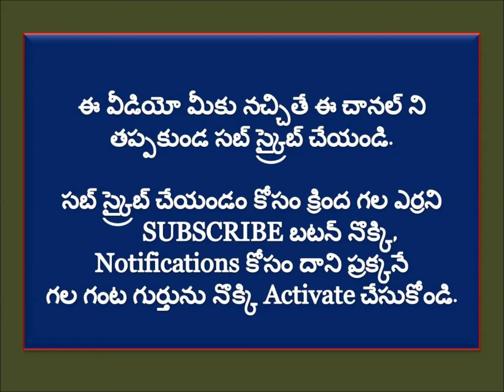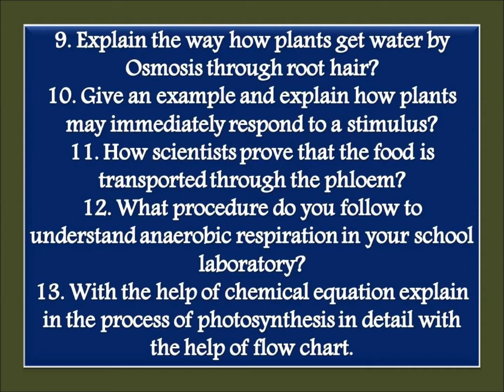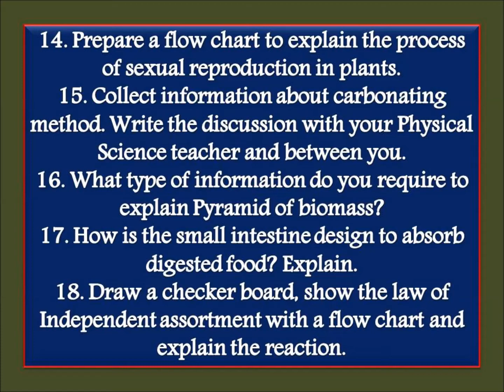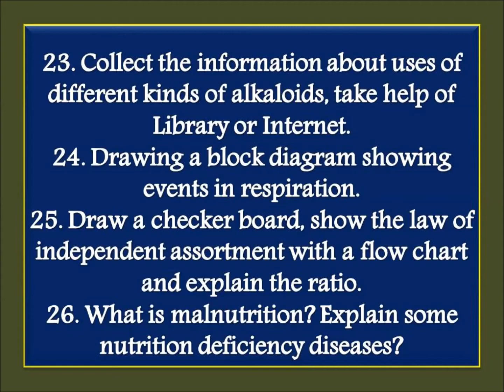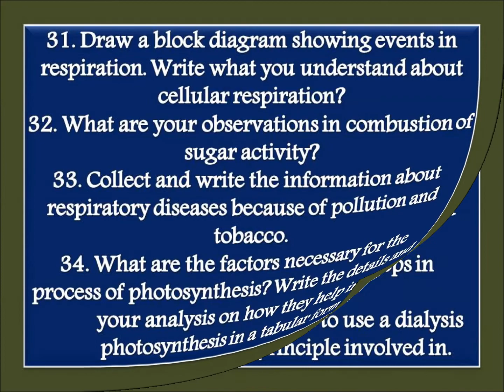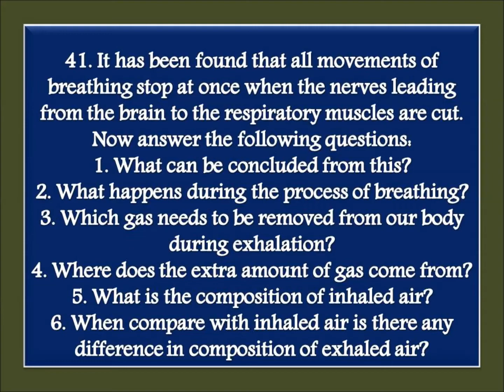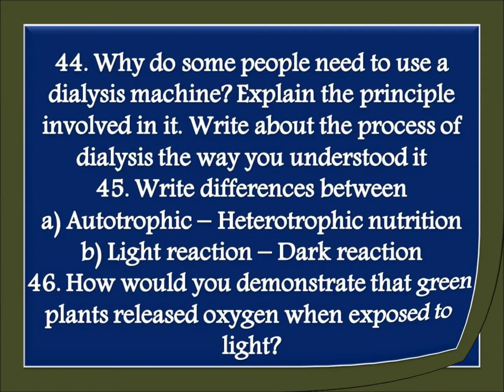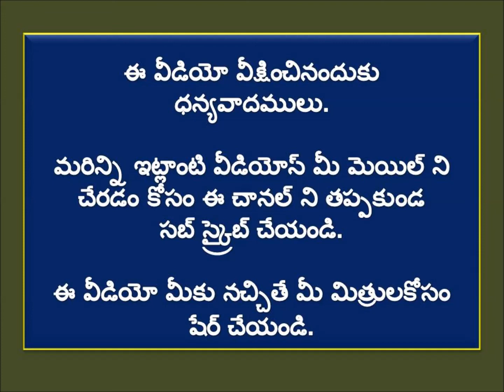Some Important Four Marks Questions For 10Th Class Students in Biological Science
01